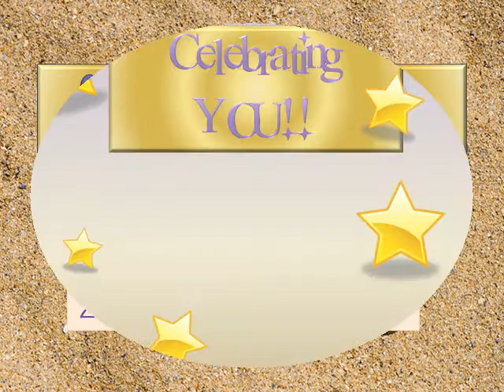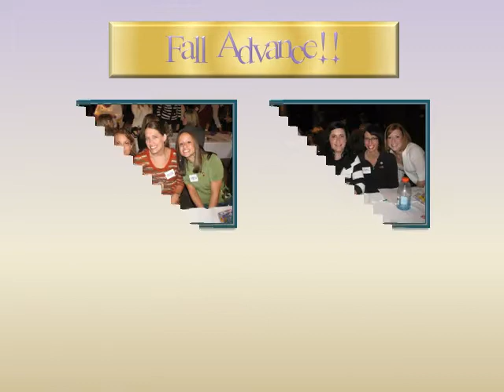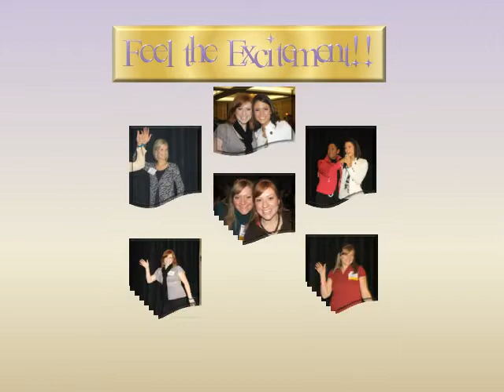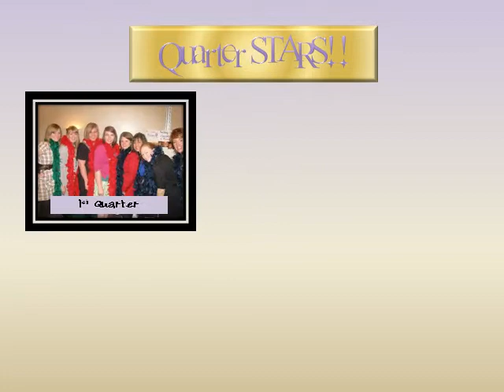Unit Awards Night July 2010.MP4